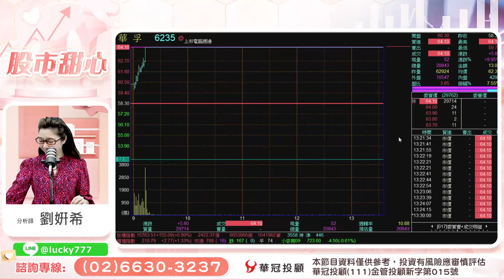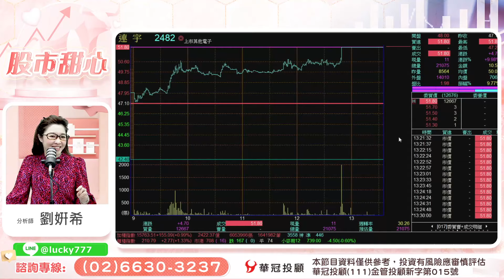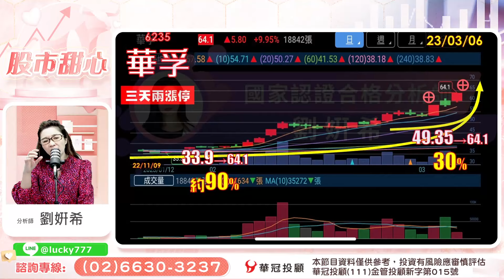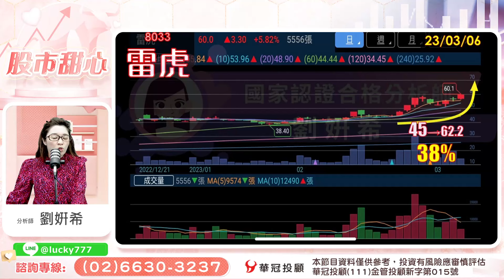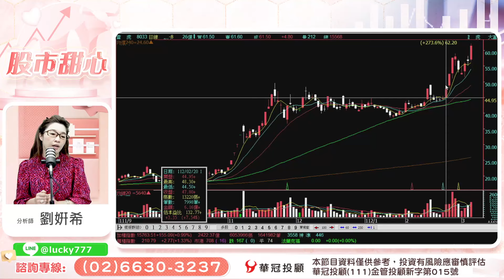03/06【甜心盤後影音】飆股一檔接一檔！！！